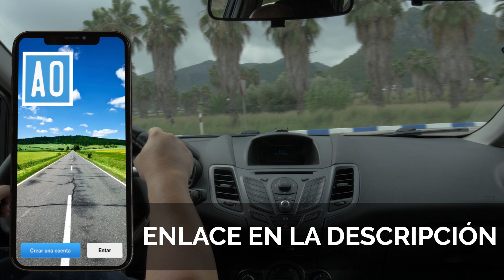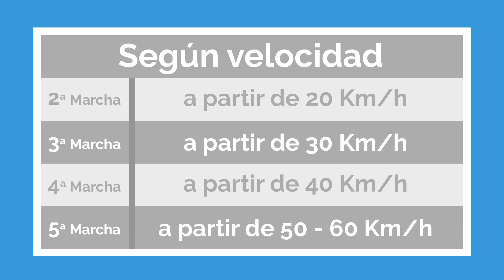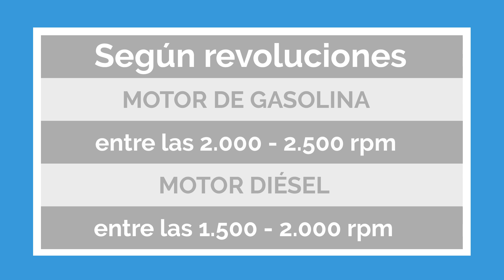Cómo y cuándo cambiar de marcha en un coche diésel y gasolina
✅ Con este curso teórico de acceso inmediato, diseñado para gente como tú: sin tiempo, que prefiere gastar poco y que quiere aprobar el examen teórico a la primera porque necesita su carnet de conducir cuanto antes.

▶ Descárgate la app con todos los test de examen de la dgt y aprueba tu examen teórico del carnet de conducir a la primera

✔Consigue tu Seguro de coche🚗 muy barato. Compara seguros y consigue el mejor precio final

❓¿Cómo se cuándo cambiar de marcha? Esta es la pregunta del millón.

❓ Si te preguntas cuándo es el mejor momento para cambiar las marchas del coche no te pierdas este vídeo.

✅ Lo sabemos, es un dolor de cabeza para muchos aspirantes al examen práctico del carnet de conducir que siempre nos plantean esta cuestión. ¿Cómo saber cuándo cambiar de marcha en el coche? ¿Cómo se cambian las marchas? ¿Sabré hacerlo bien el día del examen? ¿Y si me equivoco?

¡Bueno cómo todo en la vida, que aprendas a manejar bien las marchas, será cuestión de tiempo y un poco de práctica!

😀Pero no te preocupes, aquí te explicamos súper bien, cómo cambiar de marcha en un coche pero también cuándo. Además debes saber que no es lo mismo cambiar de marcha en un coche diésel, que cambiar de marcha en un gasolina.

Cosas imprescindibles a tener en cuenta como a qué velocidad se hacen los cambios en un auto o a cuántas revoluciones se hacen los cambios en un carro también te las explicamos con imágenes y  gráficos para que lo entiendas mejor.

😘Así que sácale todo el partido que puedas a este vídeo y ¡relájate!, los nervios el día del examen teórico de conducir solo te traerán problemas, respira hondo y cree en ti.

🤞¡Suerte!

👏🎉Aquí va: Cómo y cuándo cambiar de marcha en un coche diésel y gasolina.

Índice del vídeo:

00:15 Cambio marchas coche manual
00:20 Cómo cambiar de marcha
04:30 Otros ejemplos de cambios de marcha
01:57 Cuándo cambiar de marcha según velocidad
03:43 Cuándo cambiar de marcha según revoluciones
04:40 Cómo y cuándo reducir marchas

Estos vídeos te parecerán también súper interesantes, te recominedo que los veas ¡ahora! :

Si tienes tu examen pronto te deseamos mucha suerte ☘💪

👍 LIKE Y ➡ COMPARTE SI TE HA GUSTADO 😉